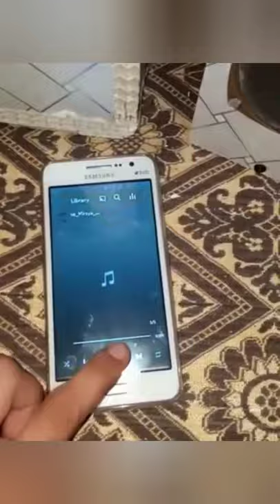2.1 Home theater Making....